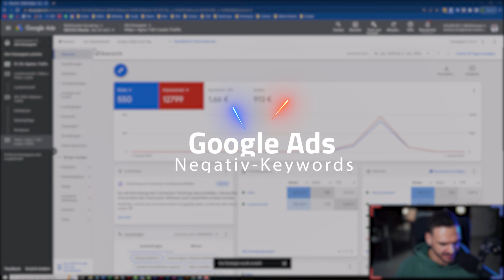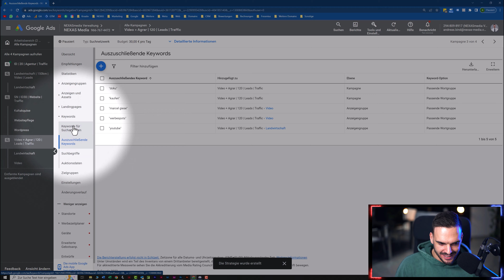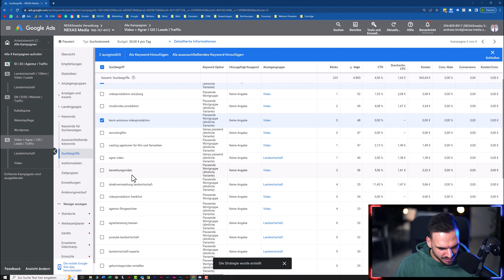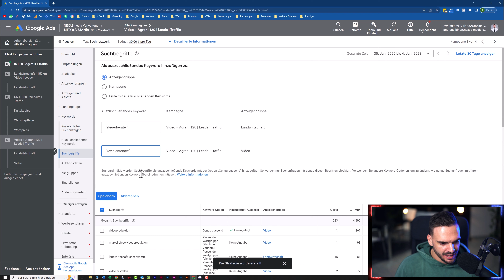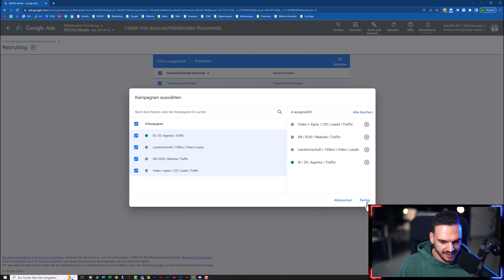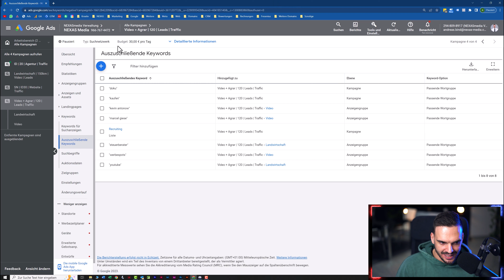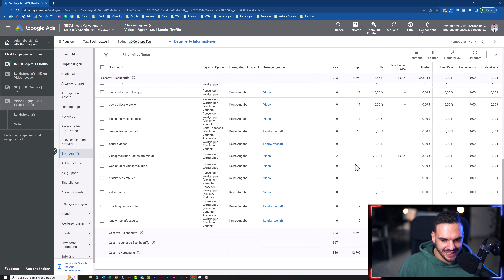Google Ads PERFORMANCE Optimieren - Einfacher Trick | Andreas Bind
Ich zeige dir, wie du mit einem einfachen Trick die Performance deiner Google Ads Kampagnen sofort optimieren kannst!

Weitere Tags:
Google Ads CTR,
CTR optimieren,
Klickrate optimieren,
Google Ads Performance,
Google Ads Kampagne optimieren,
Google Ads Tipps,
Google Ads Tricks,
Google Ads Hacks,
Google Kampagne optimieren,
Negativ-Keywords,
Negativ-Keywordliste,
Negativ Keywords Google,
Keywords ausschließen Google,